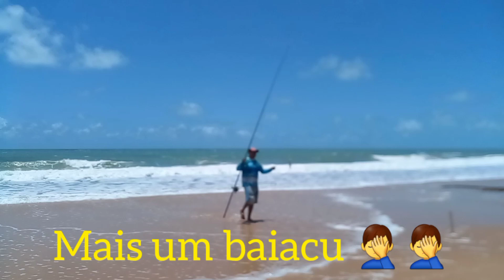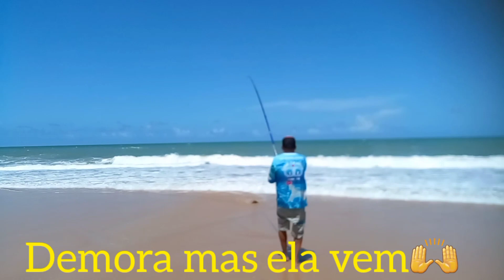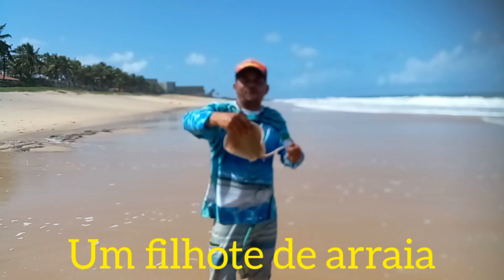VARIEDADES DE PEIXES NA VIA COSTEIRA NATAL RN 🙌pesca